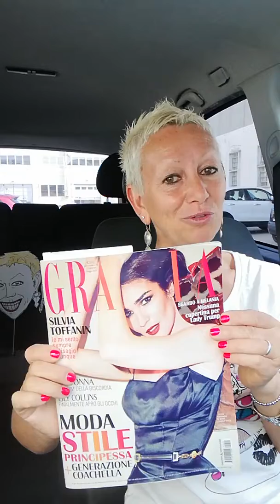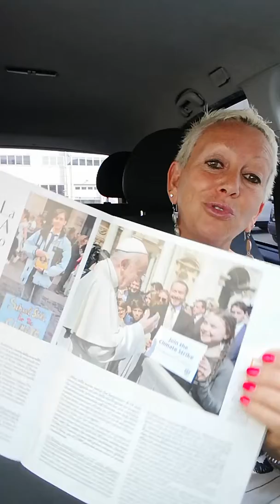GRETA THUNBERG E I SUOI SCIOPERI